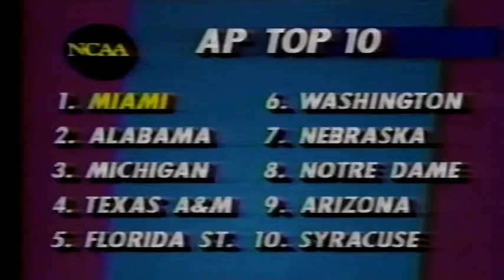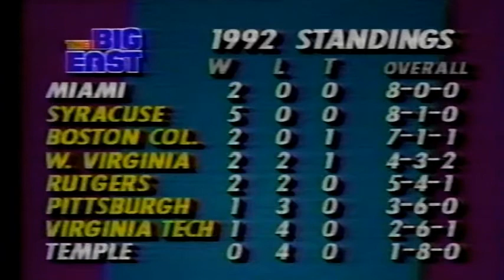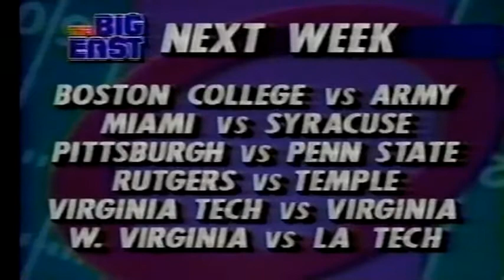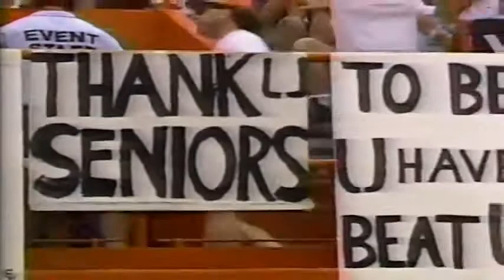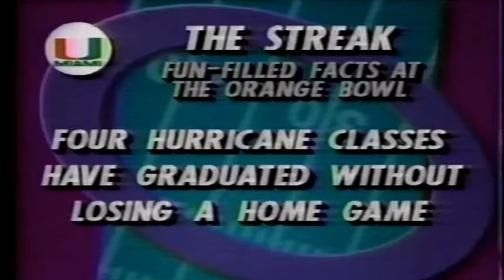November 14, 1992 - Temple @ #1 Miami